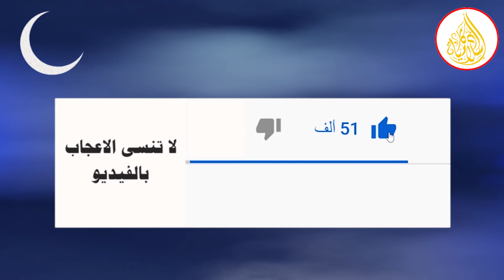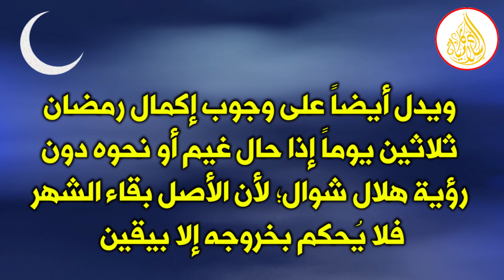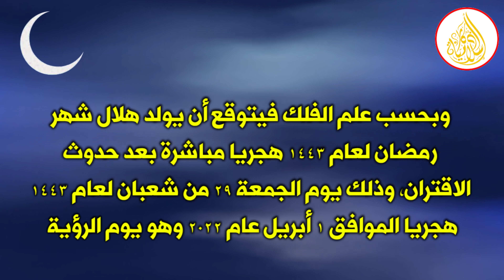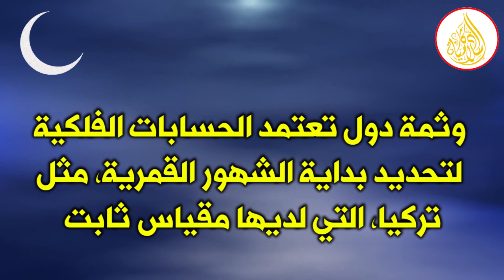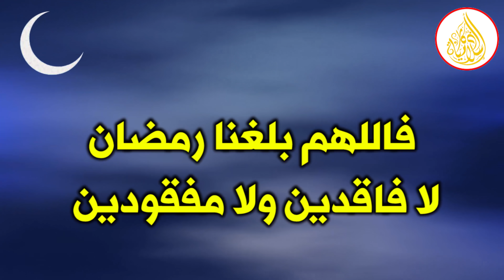عاجـل ..موعد رمضان 2022 - 1443 في كل الدول العربية ( رمضان 2022 )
في هذا الفيديو سنتعرف على موعد شهر رمضان 2022, 1443 في الدول العربية فلكيا. كما سنذكر لكم الاحاديث الواردة عن النبي ﷺ بخصوص رؤية الهلال شهر رمضان وبالتالي صيام رمضان 2022.
 وبحسب علم الفلك فيتوقع أن يولد هلال شهر رمضان لعام 1443 هجريا مباشرة بعد حدوث الاقتران، وذلك يوم الجمعة 29 من شعبان لعام 1443 هجريا الموافق 1 أبريل عام 2022 وهو يوم الرؤية، وفلكيا تكون غرة شهر رمضان المعظم 1443 يوم السبت 2 أبريل عام 2022 وبالتالي من المتوقع أن يكون شهر رمضان يوم السبت 2 أبريل في أغلب الدول العربية ( مصر والسعودية والامارات وقطر ولبنان والبحرين والعراق ..) باستثناء الدول التي تشترط الرؤية الصحيحة بالعين المجردة فقط أو تشترط الرؤية المحلية الصحيحة وهذه دول قليلة ( المغرب وعمان ..)فيتوقع أن يبدأ فيها شهر رمضان المبارك يوم الأحد 3 أبريل.

00:00 مقدمة
00:23 احاديث النبي ﷺ عن رؤية الهلال شهر رمضان
 01:51 موعد رمضان 2022 فلكيا
02:51 كيف يحدد علم الفلك دخول هلال الشهر القمري

رمضان 2022